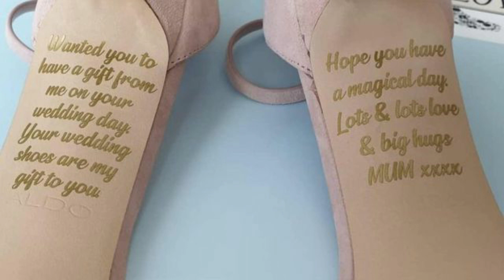When This Bride Finds Secret Message Under Her Wedding Shoes She Started Crying Nonstop !